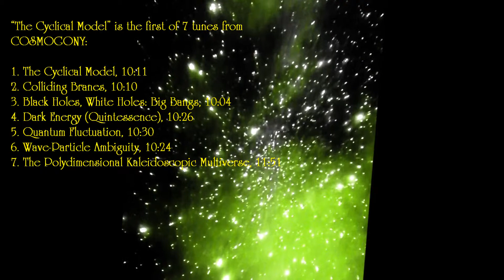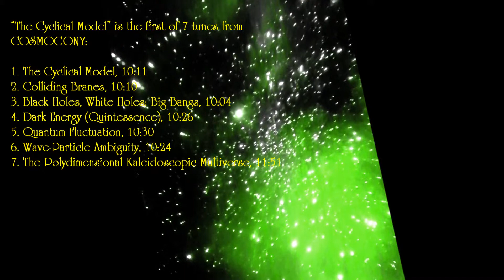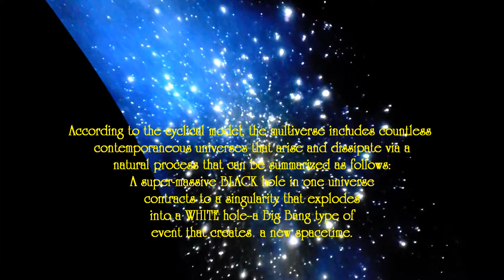'The Cyclical Model,' COSMOGONY, July 2013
This music video is from a CD titled COSMOGONY and depicts the idea that instead of singular events like the Big Bang, the multiverse consists of countless universes going through cycles: a BLACK hole in one universe contracts to a singularity that manifests itself as a WHITE hole--a big bang that starts a new spacetime like ours in this universe.